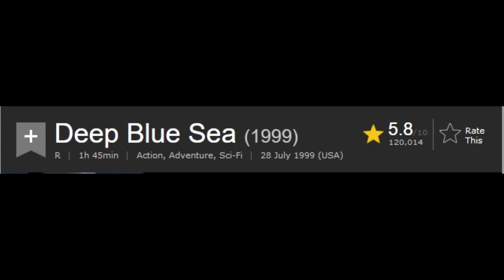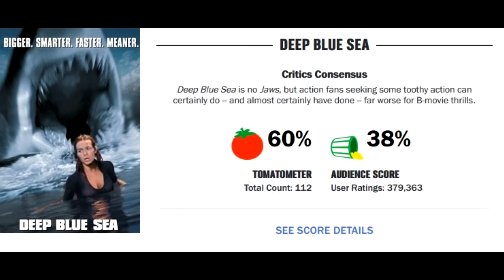จะเกิดอะไรขึ้นหากฉลามมีความฉลาดเกือบเท่ามนุษย์ (สปอยหนัง) DEEP BLUE SEA 1999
ขอให้สนุกครับ ^^
Movie : DEEP BLUE SEA (1999) ฝูงมฤตยูใต้มหาสมุทร